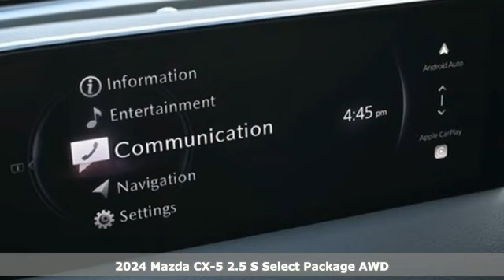New 2024 Mazda CX-5 Marietta Atlanta, GA Z66956 - SOLD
Year: 2024
Make: Mazda
Model: CX-5
Trim: 2.5 S Select Package
Engine: 2.5L I4 DOHC 16V LEV3 SULEV30 187hp
Transmission: 6-Speed Automatic
Color: Gray
Interior: Black
Stock #: Z66956
VIN: JM3KFBBL5R0438222
Jim Ellis Mazda Marietta is very proud to offer this outstanding-looking 2024 Mazda CX-5 2.5 S Select Package in Machine Gray Metallic Beautifully equipped with 4.624 Axle Ratio, 4-Wheel Disc Brakes, 6 Speakers, ABS brakes, Air Conditioning, Alloy wheels, AM/FM radio, AppLink/Apple CarPlay and Android Auto, Auto High-beam Headlights, Automatic temperature control, Brake assist, Bumpers: body-color, Delay-off headlights, Driver door bin, Driver vanity mirror, Dual front impact airbags, Dual front side impact airbags, E911 Automatic Emergency Notification, Electronic Stability Control, Emergency communication system: MAZDA CONNECT, Exterior Parking Camera Rear, Four wheel independent suspension, Front anti-roll bar, Front Bucket Seats, Front Center Armrest w/Storage, Front dual zone A/C, Front reading lights, Fully automatic headlights, Heated Front Bucket Seats, Heated front seats, Illuminated entry, Infotainment System Voice Command, Leather Shift Knob, Leather steering wheel, Leatherette Seat Trim, Low tire pressure warning, Machine Gray Metallic Paint, Multifunction Commander Control, Occupant sensing airbag, Outside temperature display, Overhead airbag, Overhead console, Pandora, Panic alarm, Passenger door bin, Passenger vanity mirror, Power door mirrors, Power driver seat, Power steering, Power windows, Radio Broadcast Data System Program Information, Radio data system, Radio: AM/FM/HD Audio System, Rain sensing wipers, Rear anti-roll bar, Rear reading lights, Rear seat center armrest, Rear window defroster, Rear window wiper, Remote keyless entry, SMS Text Msg Audio Delivery & Reply, Speed control, Speed-sensing steering, Split folding rear seat, Spoiler, Steering wheel mounted audio controls, Tachometer, Telescoping steering wheel, Tilt steering wheel, Traction control, Trip computer, Turn signal indicator mirrors, Variably intermittent wipers, Wheel Locks, and Wheels: 17" x 7J Aluminum Alloy!

Address:
1141 Cobb Parkway Southeast